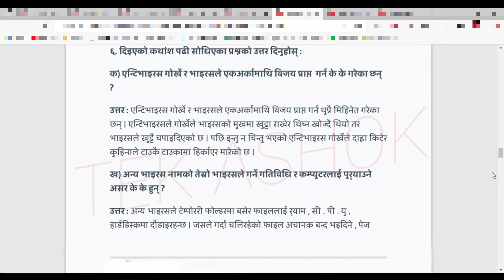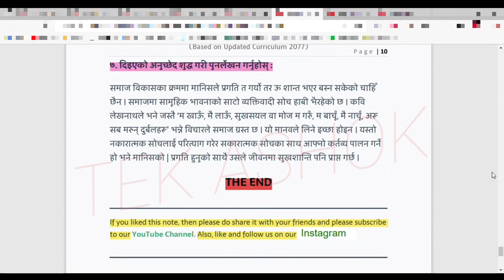Gorkhe Class 12 Nepali Chapter-9 Exercise | गोर्खे (कथा) : सम्पूर्ण अभ्यास |New Course2078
Gorkhe-Bakhatbahadurthapa
Gorkhe (katha) - All Exercise Solved , Class  : 12, New Course - 2078

Other Notes :
Aama ko sapana class 12 Nepali book Chapter 1 Exercise | आमा को सपना कक्षा १२ | poem

A Matter of Husbands Class 12 Exercise | One Act Play by Ferenc Molnar | Class 12 English

Class 12 Comp. English Unit 5 Education (A Story of My Childhood) Complete Question Answer Solution

हजुर संग केहि Query छ भने हामी लाई  contact गर्नुहोस